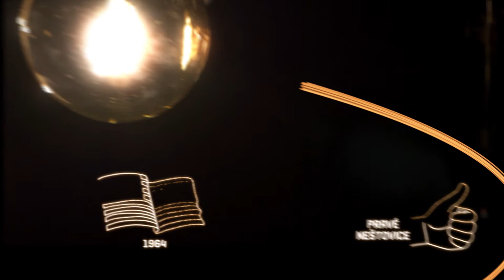MIMOŘÁDNÉ CENY NEURON 2020 → Medailonek Karla Rašky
Zakladatel moderní československé epidemiologie a lovec mikrobů Karel Raška získal Čestnou Cenu Neuron, in memoriam, za svůj celoživotní přínos vědě a celosvětové vybití viru černých neštovic.